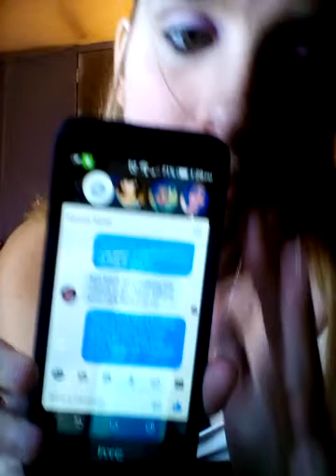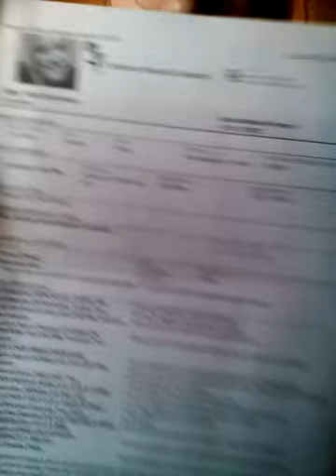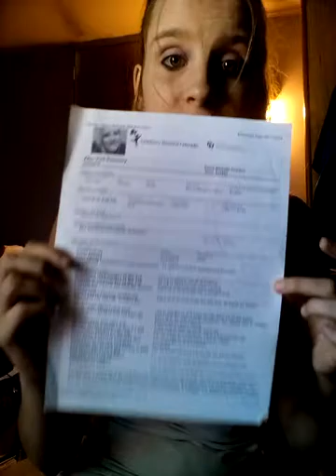Starla pearson- cancer is serious July 11, 2016